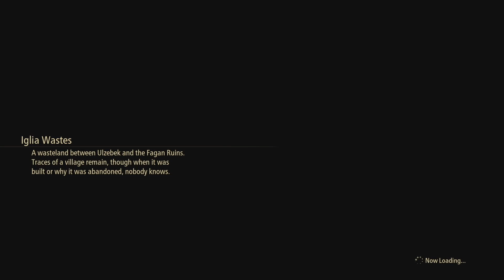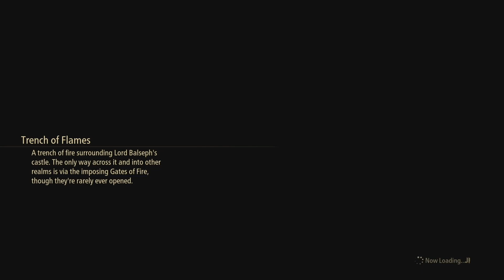008 - Tales of Arise - Ulvhan Grotto [PS4Pro]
Blind Playthrough - Episode 8

Tales of, Tales of MamoulianFH, Tales of Legendia MamoulianFH, Tales of Let's Play, Tales of Legendia Let's Play, Tales of Legendia gameplay, Tales of Legendia lets play, Bandai Namco Entertainment, Mamoulian